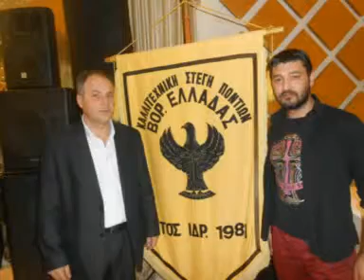ΧΡΗΣΤΟΣ ΧΑΛΚΙΔΗΣ-ΛΑΜΠΗΣ ΙΑΚΩΒΙΔΗΣ-ΤΙΚ-ΤΡΟΜΑΧΤΑ ΑΓΙΟΣ ΑΘΑΝΑΣΙΟΣ ΘΕΣΣΑΛΟΝΙΚΗΣ